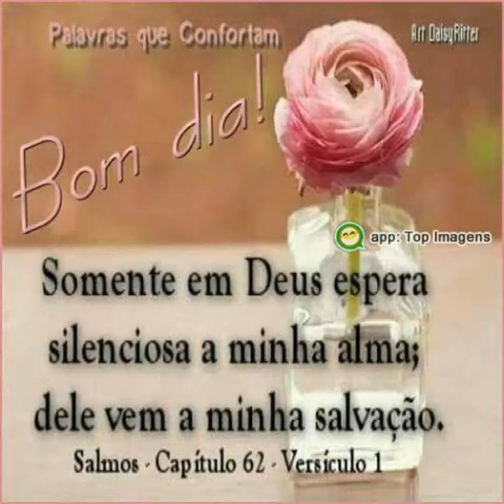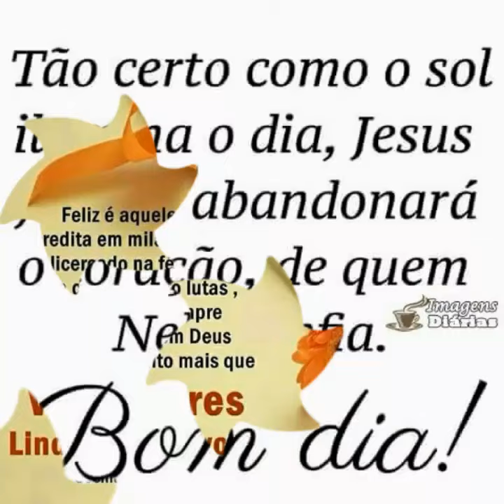mensagem de bom dia com jesus